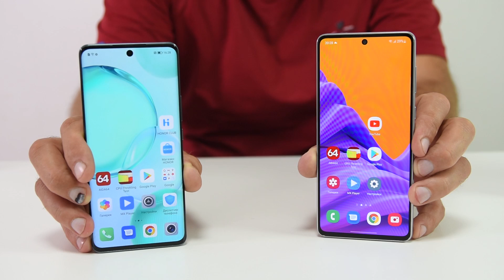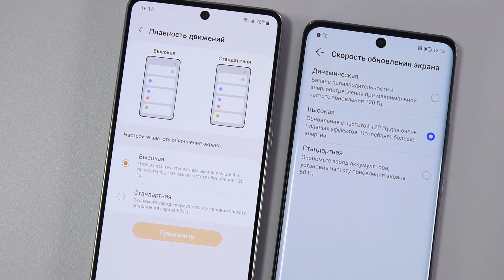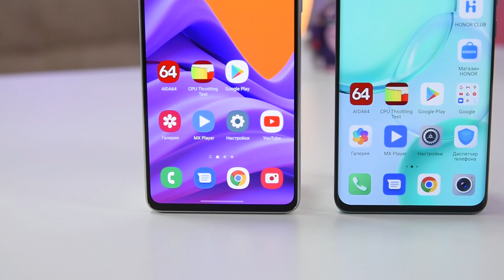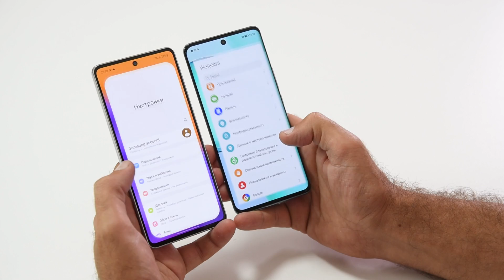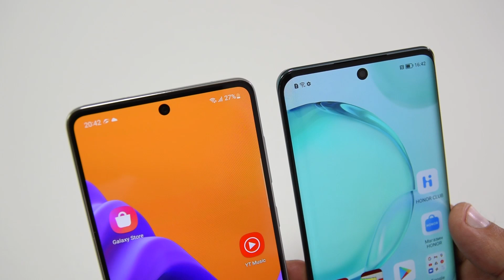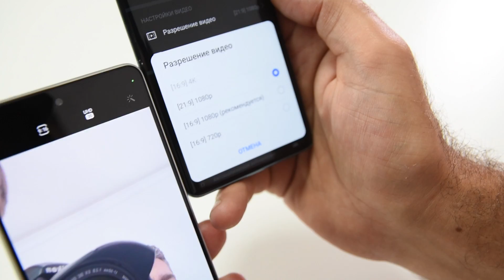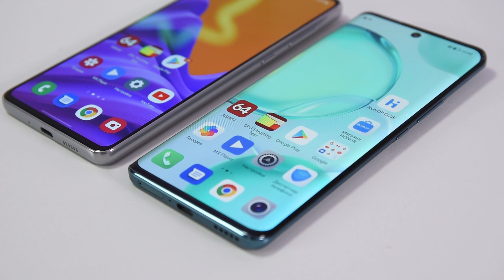Honor 50 против Samsung A73